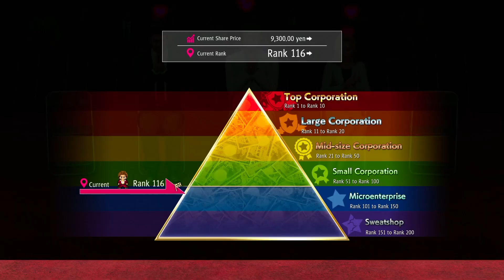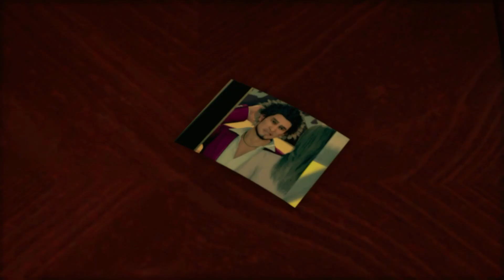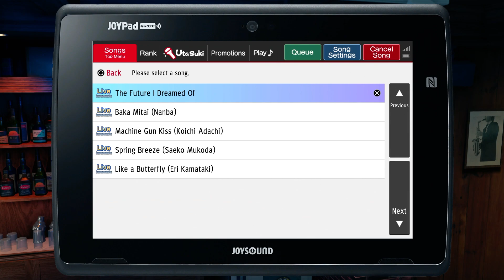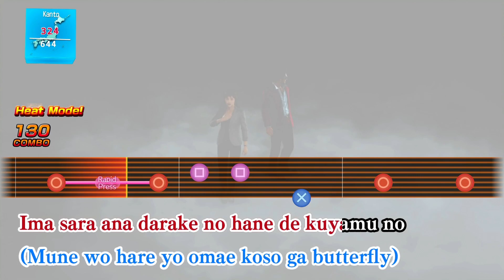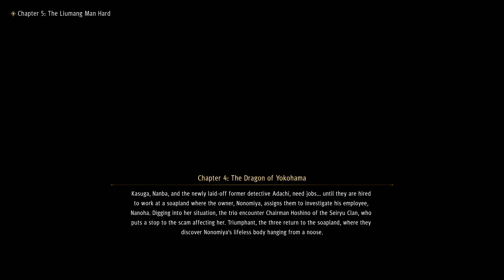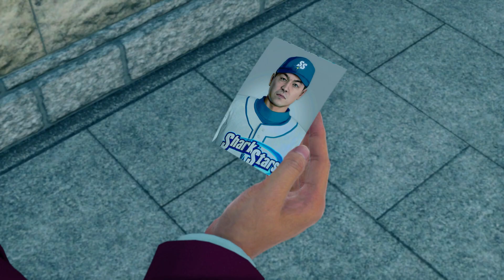Eri Kamataki, Destroyer of Worlds | Yakuza: Like a Dragon NG+ Part 4